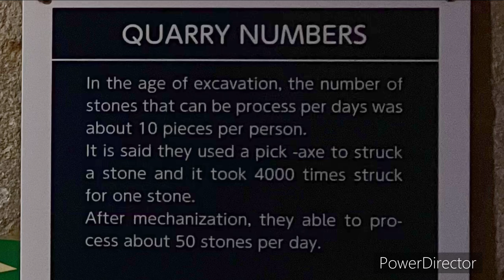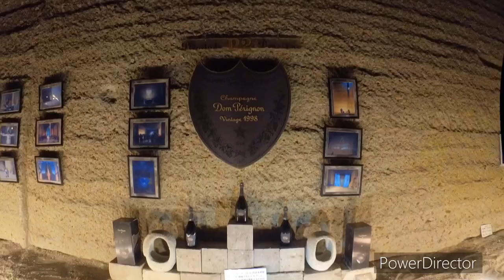Cycling Vlog / Timeless / Japan